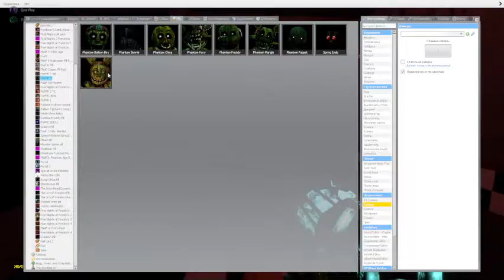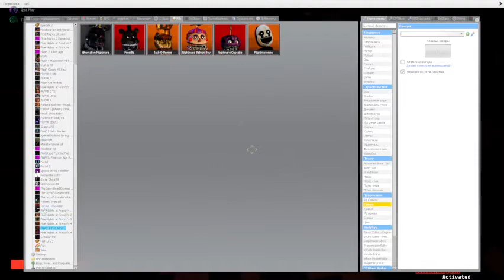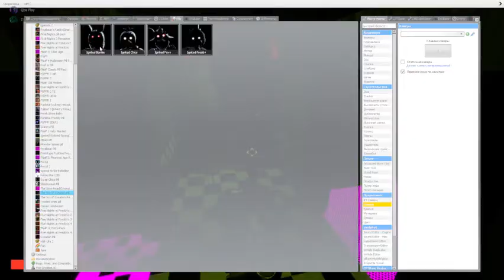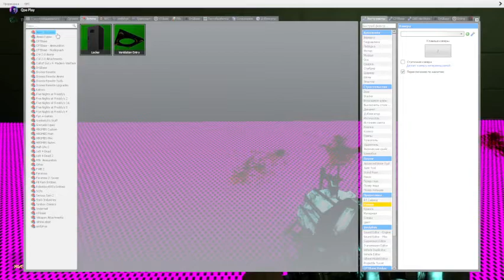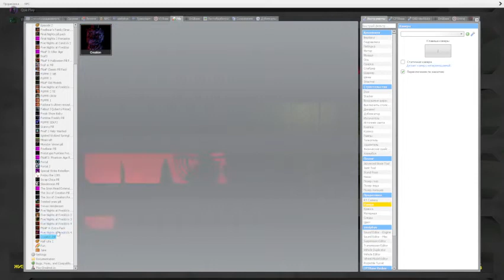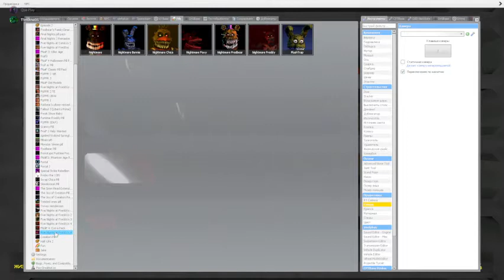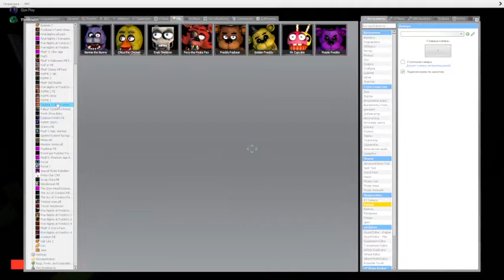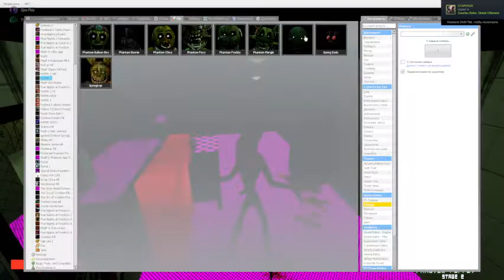garry's mod fnaf 3 аниматронники пугают охраника